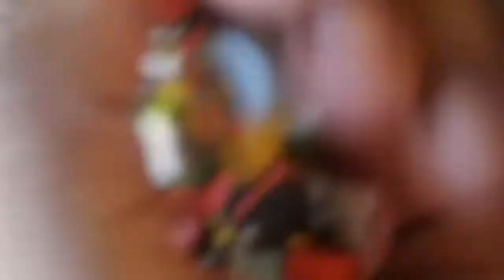How to make angry birds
Vimal craft